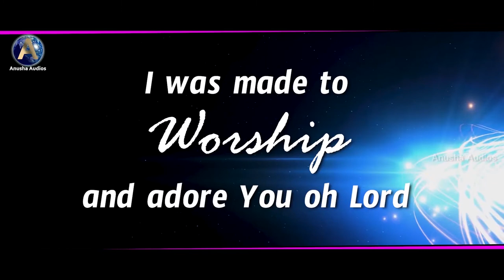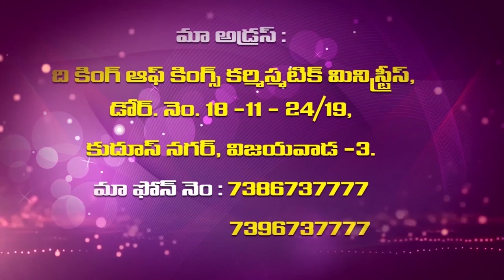21 5 2021 sis vijaya samuel garu